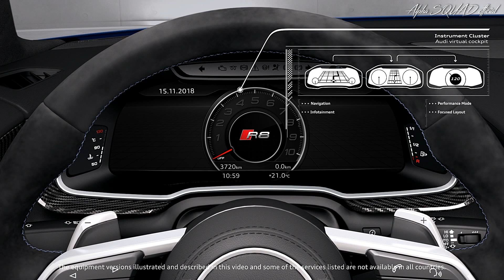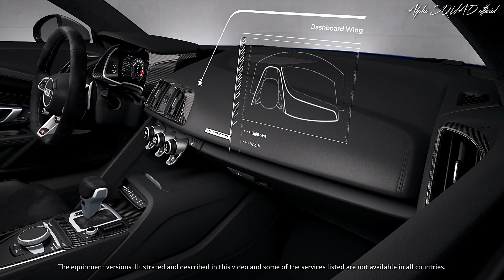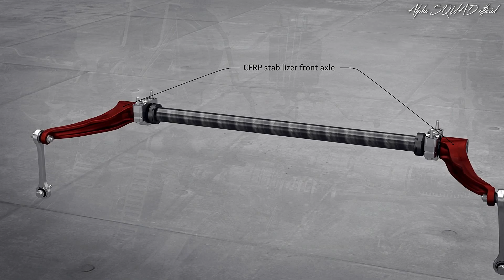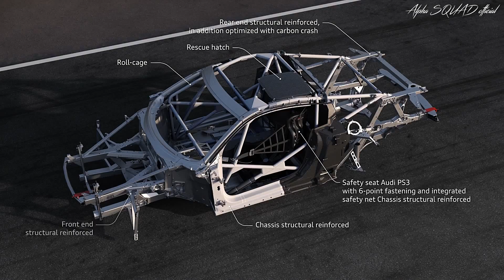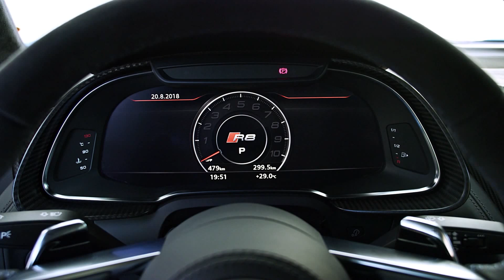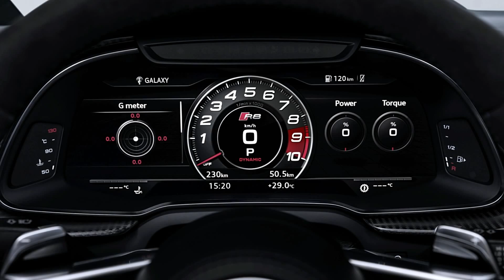Audi R8 2020 – Interior, Exterior, and Drive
2020 Audi R8 V10 Performance Quattro (interior, exterior, exhaust sound and track test) – WILD CAR

No model with the four rings is closer to motorsport, none is more striking and more dynamic: at the Geneva Motor Show, Audi is presenting the second generation of its high-performance R8 sports car. The V10 mid-engine and a newly developed quattro drive ensure breathtaking driving performance, especially in the top-of-the-range version with 449 kW (610 hp): achieving 0 to 100 km/h (62.1 mph) in just 3.2 seconds, its top speed is 330 km/h (205.1 mph). A high-revving mid-engine with superior performance, a consistently lightweight construction concept and an extremely dynamic chassis with quattro drive system and fully variable torque control – this is what makes the R8 the sporty spearhead of Audi. The high-performance sports car has been newly developed from the ground up – it is more taut, more striking and more fascinating both on the race track and on the road.

Audi R8 Coupé V10 performance quattro 5.2 FSI quattro S tronic (456 kW)

Engine type: V10 gasoline engine

Displacement in cc / bore x stroke in mm / compression:
5204 / 84,5 x 92,8 / 12,7

Max. power output in kW (hp) / at rpm:
456 (620) / 8000

Max. torque in Nm (lb-ft) / at rpm:
580 (427,8) / 6600

Top speed in km/h (mph): 331 km/h (206 mph)

Acceleration, 0-100 km/h (0-62.1 mph) in sec: 3.1 seconds

Combined fuel consumption in l/100km: 13.1 Liters

Combined CO2-emissions in g/km: 297

Unladen weight according to EU (excluding driver) / (including driver) / gross weight limit in kg (lb):
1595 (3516,4) / 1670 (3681,7) / 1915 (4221,9)